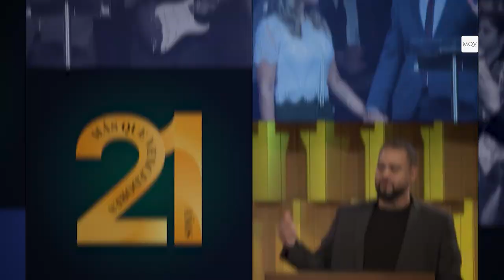Prédica del Pastor Federico Almada - Especial Biblia 365: Las epístolas y el apocalipsis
Biblia 365 es un reto del Ministerio de Jóvenes de la Iglesia Más que vencedores, que consiste en leer la Biblia en un año todos juntos a través del plan de lectura de Bible Project "La Biblia" que lo encontrás en la app YouVersion. ¡Acompañanos en este desafío y aprendamos juntos las riquezas de cada libro de la Biblia!

Servicio del Sábado 10/12/2022

➡️ Seguí a MQV en todas sus plataformas.